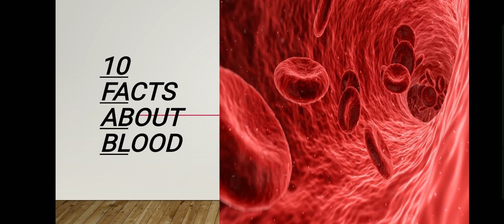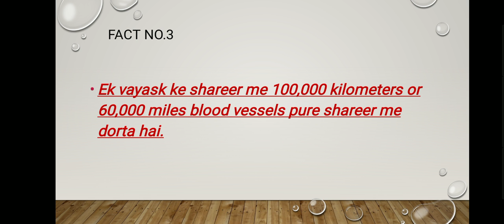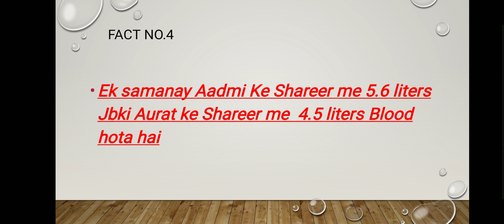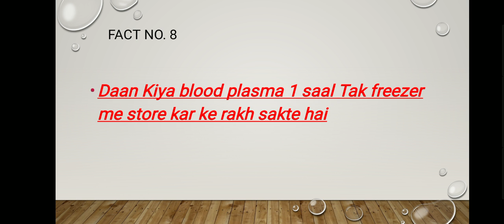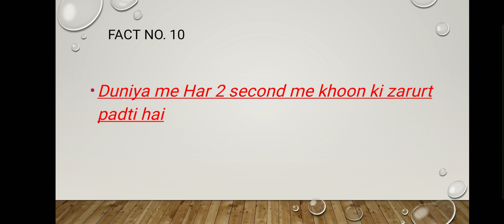Amazing Facts in hindi about about Blood